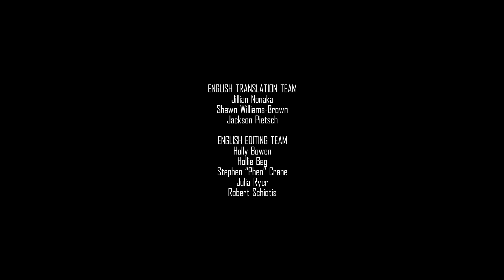포켓몬 에볼루션즈 Episode 4 | 플랜 📝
그는 뒤에서 음모를 꾸미고 모든 것을 계획하였다.
그리고 하나지방을 자신의 뜻대로 흘러가게 만들도록, 인간과 포켓몬을 조종하였다.
때가 되자, 게치스는 더 이상 본모습을 숨길 필요가 없게 되었다!